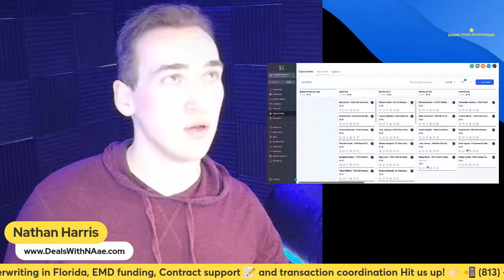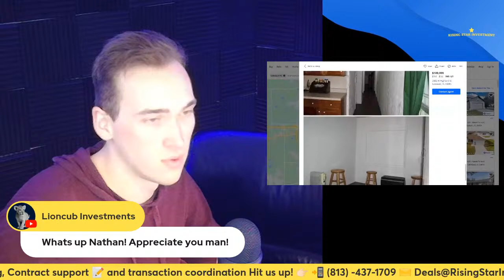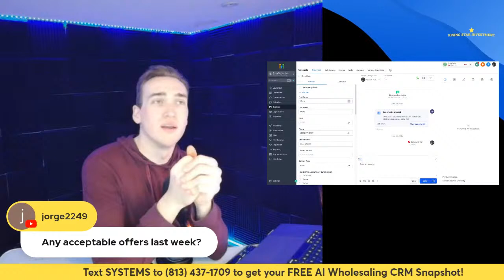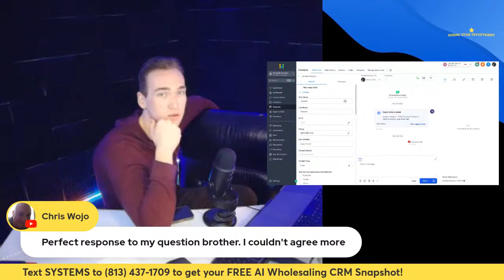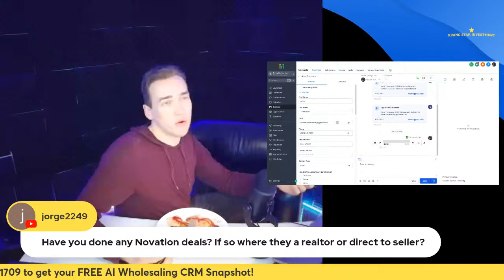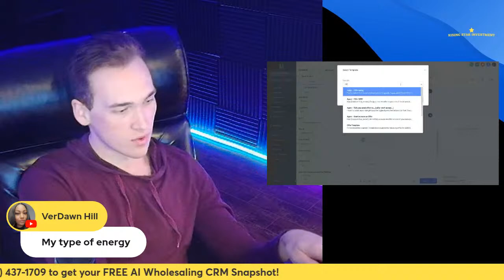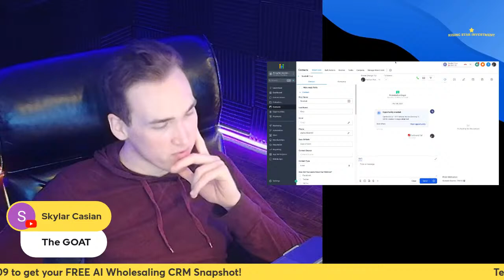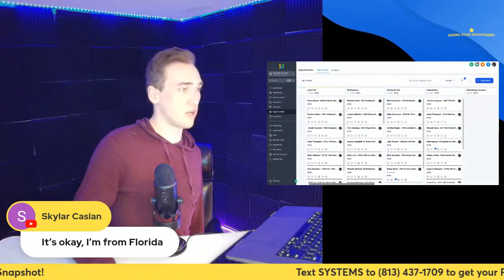Making MLS Offers Live 🏚️📝 EP.11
🏚️📝 Step Into the Action with Making MLS Offers Live 📝🏚️

Every episode, join us live in "Making MLS Offers Live" is not just a show; it's a live masterclass designed specifically for wholesalers looking to sharpen their skills in making competitive offers on MLS-listed properties.

This series dives deep into the strategies, negotiations, and crucial moments that shape successful deals. Whether you're a budding wholesaler eager to close your first deal or a seasoned player aiming to scale your operations, this show is your ultimate resource for mastering the MLS offer process.

What to Expect:

Live Deal Breakdowns: Experience real-time analysis of MLS listings, with a focus on identifying properties with high wholesale potential.

Strategic Insights: Gain insider knowledge on crafting offers that appeal to sellers, optimizing your approach for quick turnovers and substantial margins.

"Making MLS Offers Live" is more than just a series; it's a strategic companion for every real estate wholesaler looking to make their mark. From evaluating potential deals to navigating the intricacies of the offer process, each episode is packed with actionable insights and live advice.

Don't miss out on this wholesale-focused series. Elevate your wholesaling game by learning from the best in the business, all in real-time.

Here is my FREE AI Wholesaling CRM 2.0 Snapshot!

And here is a small course on how to use it!